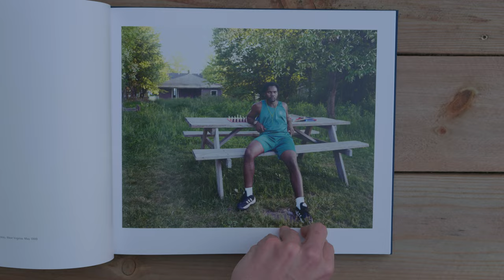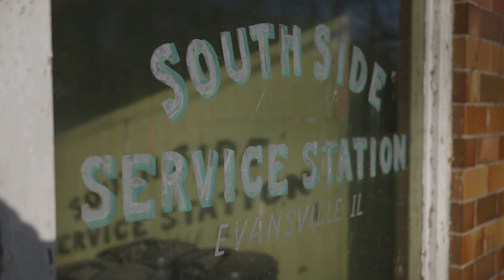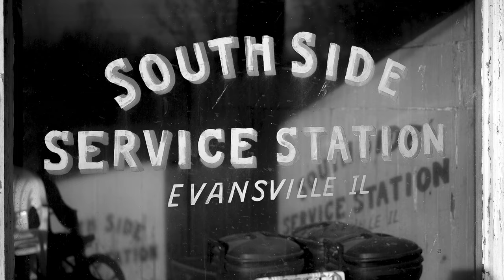Stranger Passing, Joel Sternfeld and Shooting 4x5 in Rural Illinois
Stranger Passing book
American Prospects book

0:00 - Intro
1:58 - Stranger Passing
2:20 - Learning from Sternfeld
2:56 - Evansville, Illinois
5:23 - Being Patient
6:41 - Stranger Portrait